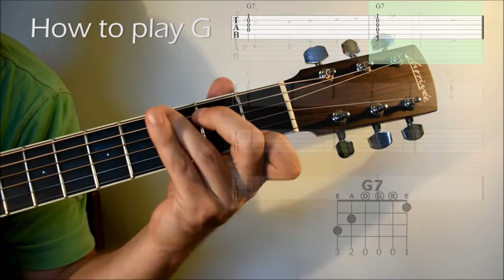Guitar Lesson: "G"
How to play G:
In this short tutorial you see a lot of chords for G major, minor, & 7.
Perfect for guitar beginners to see what's going on with G.
Some of the chords are for experienced players only (eg. barré).

A guitar-lesson by Markus Jimi Ivan
created @ the SRDS Deutsch-Wagram, 2016